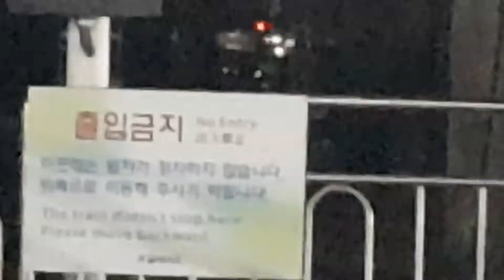(2021.10.16,그때 그 시절로 돌아갑니다..화질 좋아요)서울 지하철 1호선 용산급행 312X07편성 주둥이 용산역 진입